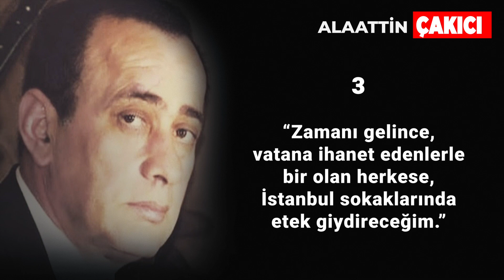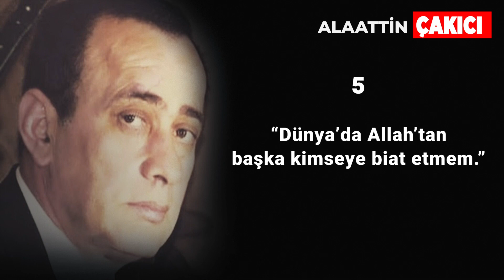Alaattin Çakıcı - Tarihteki 10 Sözü - Tarihten İnciler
Alaattin Çakıcı, 20 Ocak 1953 tarihinde Trabzon’un Fındıklı köyünde, Kafkasya mültecisi Türkmen bir ailenin çocuğu olarak dünyaya gelmiştir. Annesinin adı Şakire, babasının adı Ali’dir. Fahrettin ve Gençağa isimlerinde iki erkek kardeşi olan Alaattin Çakıcı’nın Gamze ve Leyla adlarında iki kız kardeşi vardır. Babası Ali Çakıcı, kan davası sebebiyle İstanbul’a göç etti. İstanbul’a göç eden aile Kağıthane ilçesinde Gültepe semtine yerleşti. Baba Ali Çakıcı burada bir kahvehane işletmeye başladı.

Alaattin Çakıcı, henüz gençliğinde birkaç suç olayına karışmıştır. İlk olarak bir çiçekçinin öldürülmeside azmettirici olarak yargılanan Çakıcı, kısa süreli olarka cezaevinde yatmış ardından tahliye edilmiştir.
Çakıcı ailesi milliyetçi muhafazakar bir yapıya sahipti. 1980 öncesindeki kamplaşmada babası Ali Çakıcı ve kardeşi Gençağa Çakıcı ile birlikte MHP Ülkü Ocakları saflarında yer alan Alaattin Çakıcı’nın 18 Eylül 1978 tarihinde amcasının oğlu öldürüldü. Kardeşi, Gamze Çakıcı ise kendilerine ait büfede diri diri takılmak istendi.

Alaattin Çakıcı da 1979 yılında 5 kurşuna hedef ancak ölümden kurtuldu. Baba Ali Çakıcı bir saldırı sonucu 5 Mayıs 1980 yılında hayatını kaybetti. Tüm bu olanlara rağmen MHP içinde aktif olarak yer almaya devam eden Alaattin Çakıcı, 1980 Askeri Darbesi ile birlikte suçlandığı silahlı eylemler nedeniyle tutuklandı.

Askeri cezaevinde yatan Çakıcı, MHP ve ülkücü kuruluşlar davasında da yargılandı ve 41 kişinin ölümünden sorumlu tutuldu. Somut delil yetersizliğinden 1982 yılında serbest bırakılan Alaattin Çakıcı, 1982 yılında tahliye olunca bir grup arkadaşıyla kumar borcu tahsilatına girişti ve iş adamlarından haraç almaya başladı.
1984 yılında senet tahsilatı işleriyle uğraştı ve bu işlerle daha tanınır hale geldi. Senet tahsilatı işlerine devam ederken ülkücülüğüyle öne çıkan Çakıcı, ‘ülkücü mafya’ kavramının ortaya çıkmasına neden oldu. Belden aşağıya sıkılan kurşun ise bu mafyanın imzasıydı.

Asıl şöhreti haraç aldığı eğlence mekanlarıyla birlikte kazandı. Çakıcı, haraç alamadığı gece klublerini dağıttırıyordu. 1983y yılında Golden Key isimli bir mekanda kavga çıkmış, Alaattin Çakıcı, Golden Key’in sahibi Aydın Sayağ’ı döverken adamları da mekanı yerle bir etti.

Alaattin Çakıcı, farklı dolandırıcılık işlerine de karışmıştı. İhracatta vergi iadesi adı altında %40’a varan ödemeler yapan devleti de dolandıran Çakıcı, hayali ihracatçılardan haracını tahsil ediliyordu. En ünlüsü ise Turan Çevik olayı oldu, Çevik’ten her ay 10 milyon lira alan Çakıcı, toplamda 160 milyon tahsil etmişti.

Alaattin Çakıcı, ülkücü namını Kulüp85, Elma Kabare, Maksim gibi eğlence yerleriyle kazanmıştı. Namını Ankara’da sürdürmek isteyen Çakıcı’nın faaliyetlerini, Haydar Koç, Kürt İdris, İnci Baba gibi o dönemin mafyaları yakından izliyordu. Ancak Çakıcı’ya müdahale edilemiyordu nitekim Çakıcı, MİT ile irtibatlanmıştı.
Asıl gücünü MİT ile ilişkileri sayesinde kazanan Çakıcı, dönem dönem yeraltı dünyasından mafyalarla sorun yaşıyordu. Türkiye’nin Dev-Sol ve PKK terör örgütleriyle mücadele ettiği bir dönemde, 1986 yılında, MİT Müsteşar Yardımcılığı’na getirilen Hiram Abas’ın daha sonra Kontr-Terör Dairesi olan Güvenlik Daire Başkanlığı’nı kurması ise Çakıcı’nın hayatını yakından etkiledi.

Güvenlik Daire Başkanlığı’nın başına Mehmet Eymür getirildi. Özel Harp Dairesi’nde görevli Yarbay Korkut Eken, Binbaşı Yavuz Ataç ve Kaşif Kozinoğlu tarafından operasyonların yürütülmesi kararlaştırılmıştı. Alaattin Çakıcı’nın da MİT ile ilişkileir bu isimler üzerinden şekillendi.

1987 yılında yapılan Babalar Operasyonu ile yeraltı dünyandan pek çok ünlüsü sorguya çekildi. O dönem Alaattin Çakıcı, en parlak dönemini yaşıyordu. 26 Ocak tarihinde Dedeman Oteli’ne ateş edilmesi olayında kimse Çakıcı’ya hesap sormadı.

MİT elemanı olan Süleyman Seba 1984 yılında Beşiktaş’ın Başkanı seçildiğinde güvenliği Alaattin Çakıcı’ya emanet edildi. Alaattin Çakıcı’nın MİT tarafından ASALA’ya karşı Lübnan ve Yunanistan’da kullanıldığı iddialarını dönemin Cumhurbaşkanı Kenan Evren’e sorun gazetecilere Evren: “ Devlet bu tür adamları yararlı olacaksa kullanır.” Yanıtını vermiştir.